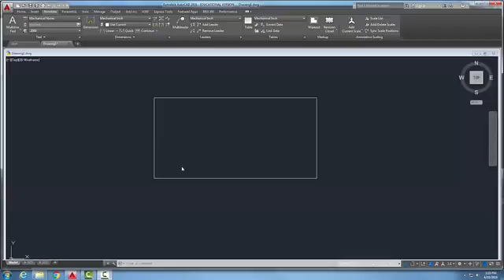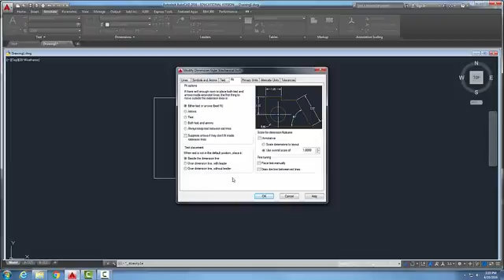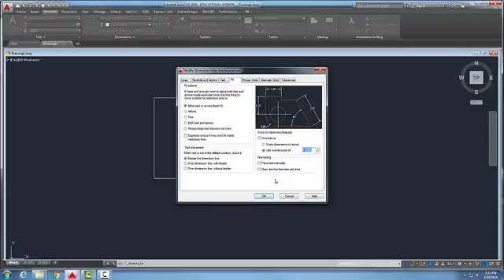AutoCAD I 16-08 Dimension Style Fit Tab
Dimension Standards and Styles